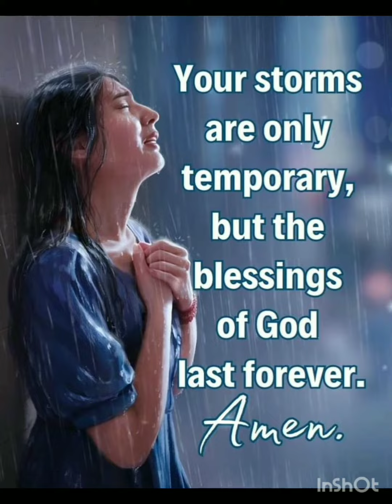Jesus loves you 💖jesus god jesusisgod love jesuslovesyou 🤍